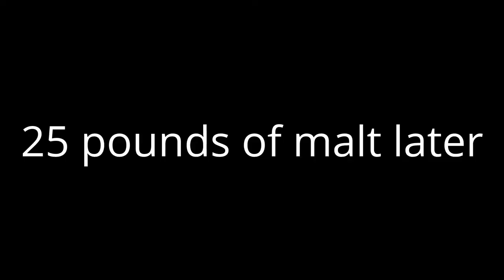Bike Oakland, Piedmont, Berkeley: Oak Barrel & Archer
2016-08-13: Saturday ride from Maxwell Park Oakland, through the Laurel district street fair, through Piedmont, back to Oakland, and to Oak Barrel in Berkeley, then down to Downtown Oakland for a tweak at Archer Bicycles and then home (camera dies just past Fruitvale BART).